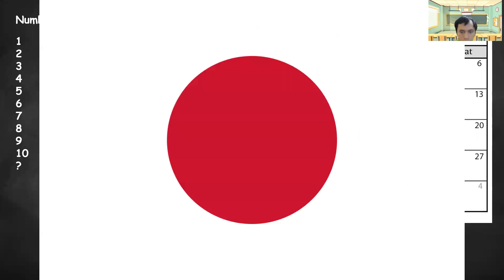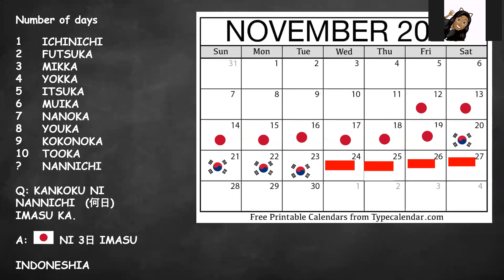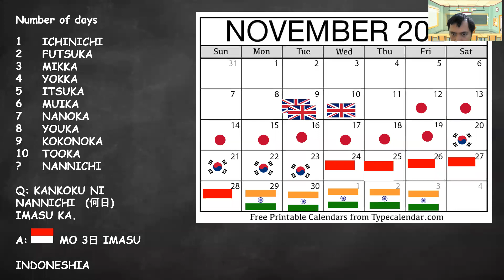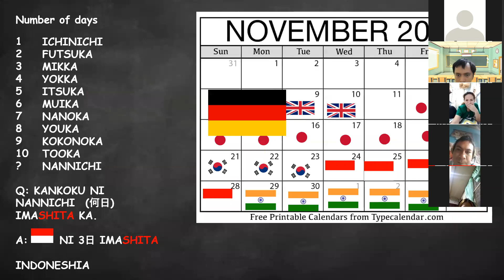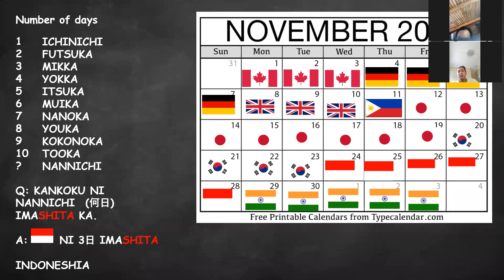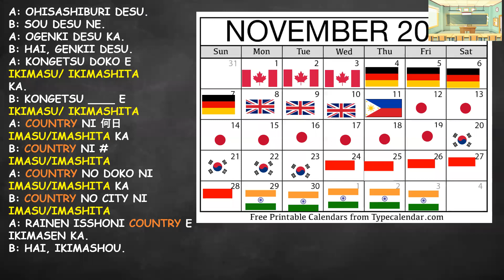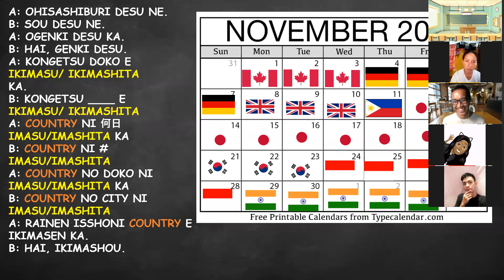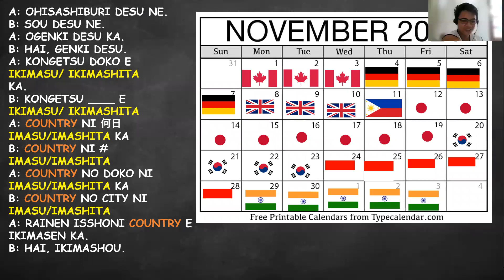Nov 10(Wed) Japanese class KAIWA CLASS(DAYS AND COUNTRIES)